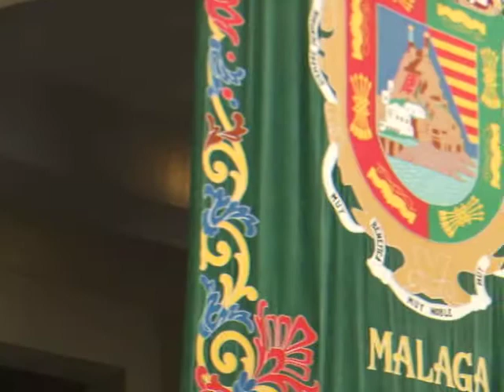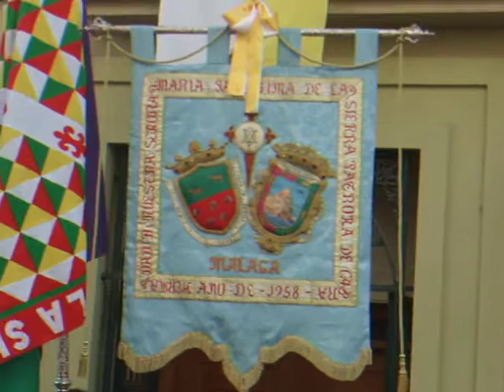Nuestro Padre Jesúe el Rico, en la JMJ 2011. Málaga. B